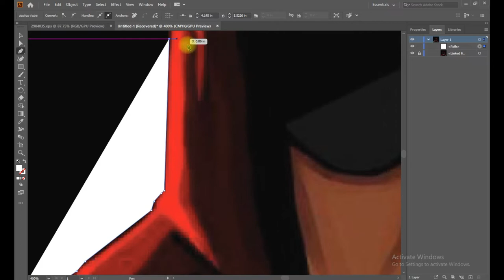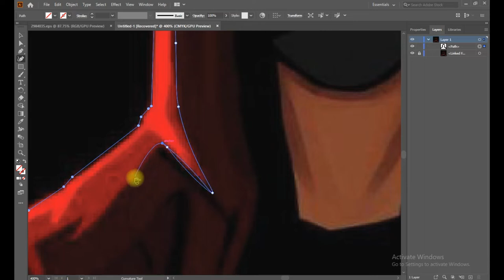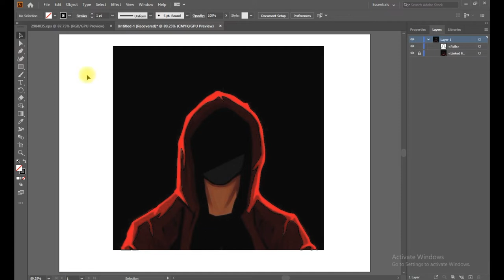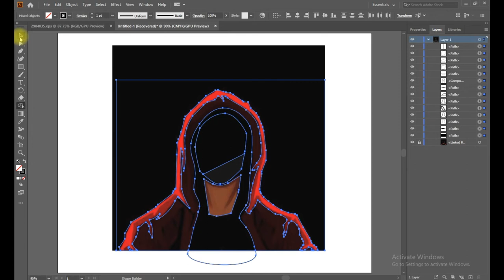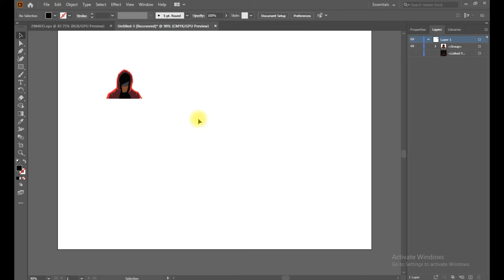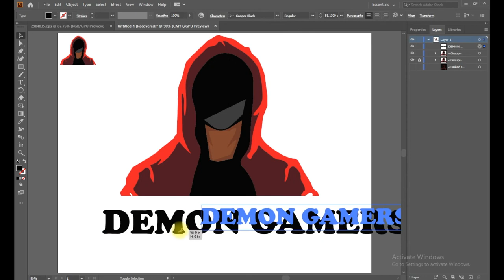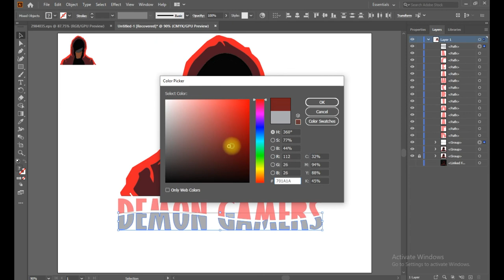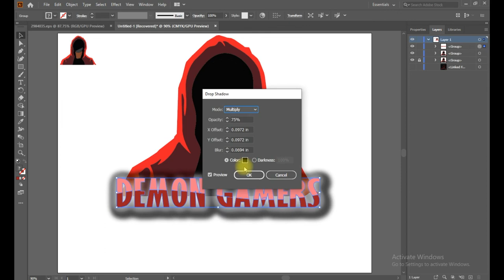how to easy draw gaming logo illustrator | top trending logo | Cyber tech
hello friends,
In Cyber techs  we will learn computer tricks, hacks, and other tools which everyone wants to learn but in the easiest way in a short time

How to draw a logo in adobe illustrator
Professional Logo design tutorial
how to draw gaming logo illustrator
gaming logo pubg
esports logo illustrator
gaming sites uk